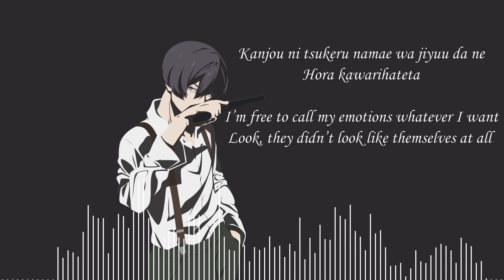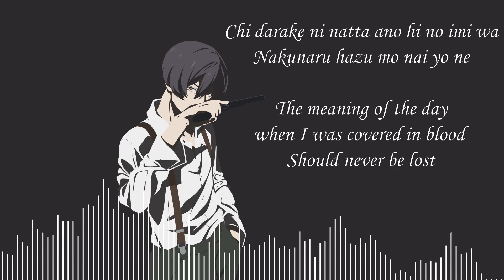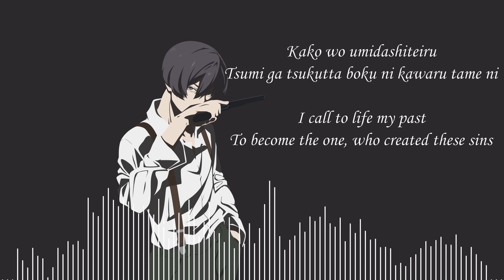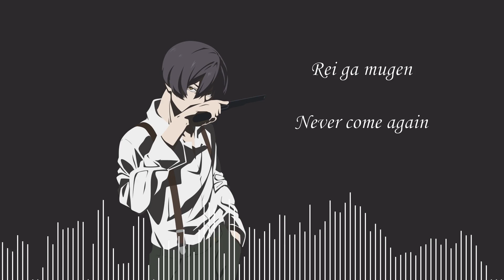Nightcore - Signal - TK from Ling toshite Sigure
🔊 Informations:

Artist ➥ TK from Ling toshite Sigure

Song ➥ Signal

[TK from Ling toshite Sigure]